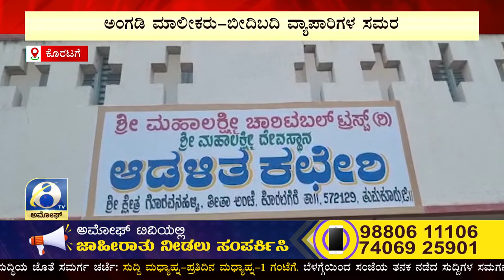KORATGERE : ಕೊರಟಗೆರೆ ತಾಲೂಕಿನ ಗೊರವನಹಳ್ಳಿ ಮಹಾಲಕ್ಷ್ಮಿ ದೇವಾಲಯದಲ್ಲಿ ವ್ಯಾಪಾರಸ್ಥರ ಸಮಸ್ಯೆ | AMOGGH TV